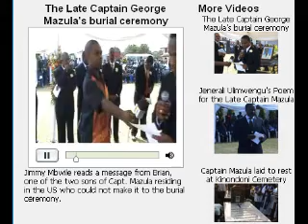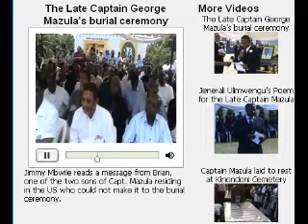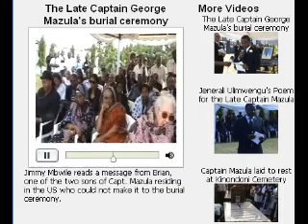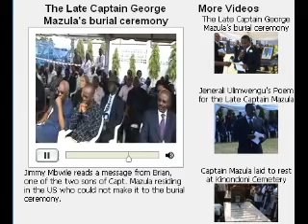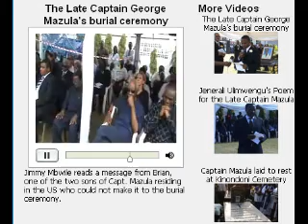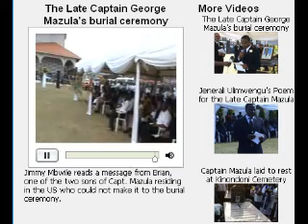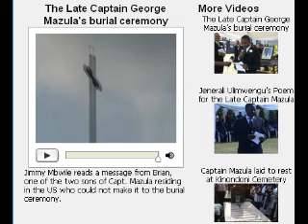Mazishi ya Capt. George Mazula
Jimmy Mbwile akisoma barua ya Brian Mazula mtoto mkubwa wa Marehemu George Mazula.